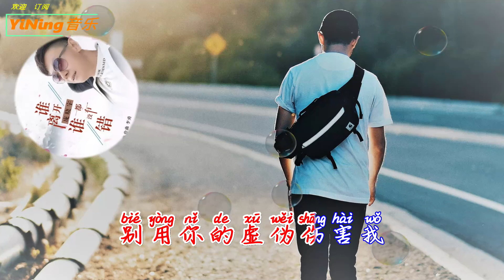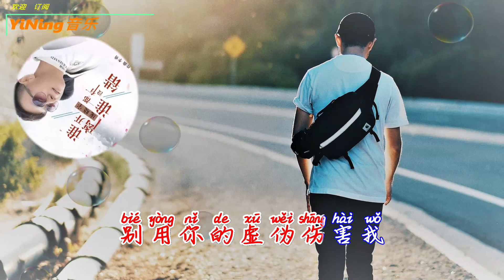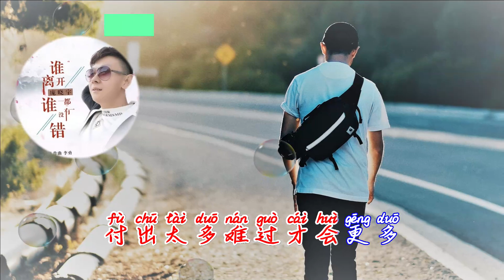龐曉宇 -《誰離開誰都沒有錯》相愛時愛它個難分難舍 不愛就放開別互相折磨